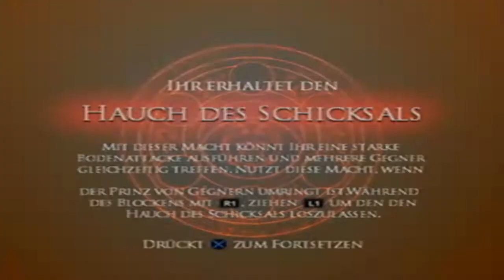Lets Play Prince of Persia: Warrior within (Blind, German) - 17 - der Hauch des Schicksals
Eine neue Technik für uns.

Lets Play Prince of Persia: Warrior within (Blind, German) - 17 - der Hauch des Schicksals 720p 1080p Playthrough Walkthrough Episode 17, Teil 17, Part 17, Folge 17 Deutsch